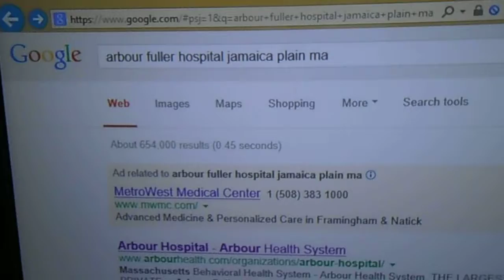10/09/13: Video from 10/09/13: Discussion of the Arbour Fuller Hospital in Jamaica Plain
I did not call the police or the paramedics June 24th, 2013.  My understanding is that the property management called them, and told them that I was videotaping maintenance personnel and that they felt I was paranoid and therefore dangerous.

The videotaping that I've done of the people who have stalked and otherwise harassed me at Braintree Village since I've lived here isn't illegal and it isn't paranoid.

Even when I showed the paramedics the bottles of medication prescribed for me by a psychiatrist with whom I've worked therapeutically for more than a year and proved to the paramedic who was hassling me that I was taking the medication as it was prescribed to me, they wouldn't leave and I was forced to go to the Emergency Room.  One of the male police officers had coughed loudly on his way up the stairs to my apartment.

Every one of those 4 men in my apartment, both police officers and both paramedics, knew that I wasn't paranoid or delusional, yet I was forced to go to the hospital anyway.

At the Emergency Room, there were Wet Floor signs out for hours until I moved them.  The janitors wouldn't leave me alone.  Several things were said around me that were rude and insulting.  Several people coughed at me, even throughout the night while I was kept there.

The evaluator at the Emergency Room coughed at me before she even started her interview.  I tried to talk with her and found that the only thing she was interested in was calling me paranoid and taking the side of the property management.  I asked the doctor if I could be evaluated by someone else and was told "It's late and we might not be able to get anyone else."  I said "I'll wait all night if I can talk to someone else."

In the morning, the same evaluator was still there.  I saw her shut her binder and walk away from the nurses' station, looking very self-satisfied.  A male security guard was stationed outside my room, and I was not allowed even to use the restroom without permission, although I had done nothing violent whatsoever.

When I was able to get to the restroom, there were two male workers in it, doing something to the toilet.  They left a red spackle knife on the sink that said something that started with "MIL."  When they left the bathroom and I went into it, I turned the light off, and I heard people outside the bathroom saying "She turned the light off," and laughing.

I've said before that the laughter of evil and/or ignorant people doesn't cause me to feel bad about myself; however, I'm being sickeningly abused and I've been sickeningly abused for years, and nobody who is responsible for that abuse seems to be planning to stop it from happening.

I never was able to speak to another evaluator; the one who coughed at me as soon as I met her had me involuntarily committed to the Arbour Fuller Hospital in Jamaica Plain June 25th, 2013, and that was the day that the law firm of Turk & Quijano wrote me the Cease and Desist and Notice Terminating Tenancy letters.  I got my first copy of the Notice Terminating Tenancy letter when I was still in the hospital, and copies of both letters were the first thing that I found in my apartment when I was released from the hospital after having been harassed and lied to and lied about there for several days.

The only reason that I tried to be admitted to a psychiatric crisis stabilization unit (not the Arbour Fuller or a place run by that health system) before my first court hearing on September 19, 2013 was that I realized that everything that I try to do to make myself feel better in the midst of the horror that the conglomerate has inflicted on me wasn't working.  The only thing I was thinking about was suicide.  I knew that I'd have to deal with at least some abuse no matter where I was admitted, and I knew that I'd be doing everything from changing my clothes to using the toilet to taking a shower in the dark, which is what I also have to do in what is supposed to be my own home, in this apartment.

It is difficult for me to understand why there is anyone who still thinks that I need to be punished for whatever it is that the conglomerate keeps trying to tell people I've done.

Copyright, with noted exceptions, L. Kochman, October 9, 2013 @ 10:48 p.m.